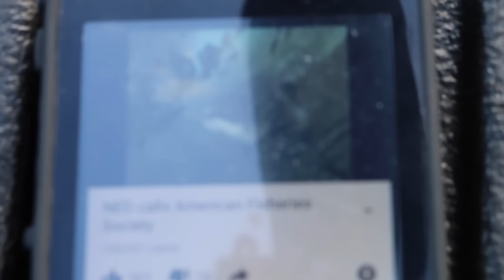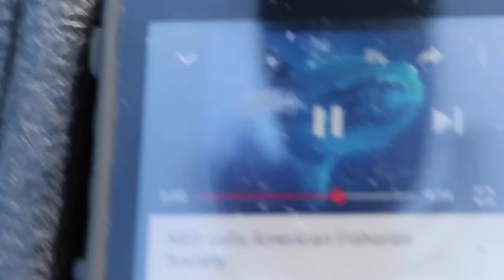Wade Fishing the Indian River (Flounder Surprise!!)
This was my first time wade fishing, but definitely not last! I'm hooked to say the least and had a blast just enjoying all the beauty the Indian River had to offer. The River is home to a variety of species including redfish, tarpon, trout, snook and even flounder. Look forward to more wade fishing in the future!!!

►Save 10% on Bullbuster Line, Fluorocarbon and Braid!

►GoPro + Accessories:
• Hero 4 Silver
• 6hr Extended Battery
• Replacement latch
• Skeleton Housing
• LED lighting
• SD card
• Chest Mount
• Mic Windscreen

►DSLR (Big Camera) + Accessories

• Main Camera( DSLR)
• Main Camera Lens (DSLR)
• Memory Card (DSLR)
• DSLR Mic
• LED lights (DSLR)
• DSLR Light Rig
• Extra DSLR battery
• Camera Bag
• Extra Lens Covers
• External hard drive